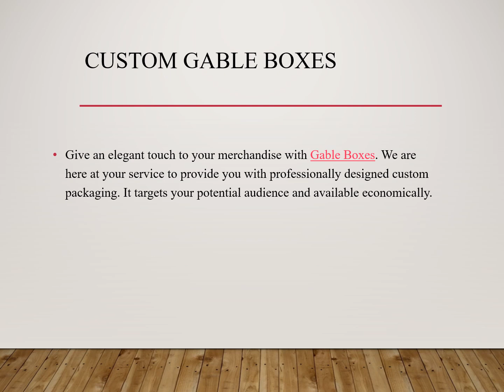Custom Printed Gable Packaging Boxes | Custom Packaging Pro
Give an elegant touch to your merchandise with Gable Boxes. We are here at your service to provide you with professionally designed custom packaging. It targets your potential audience and available economically.